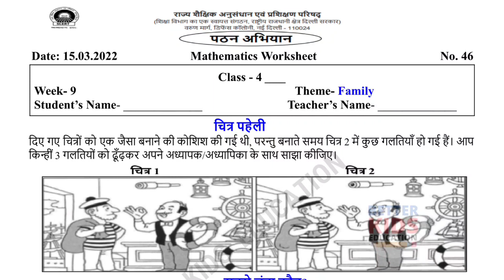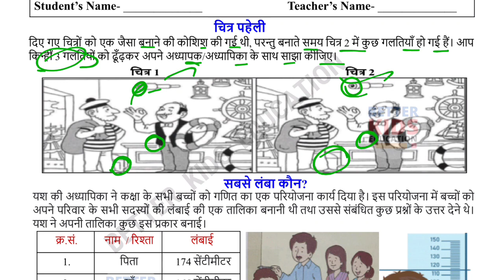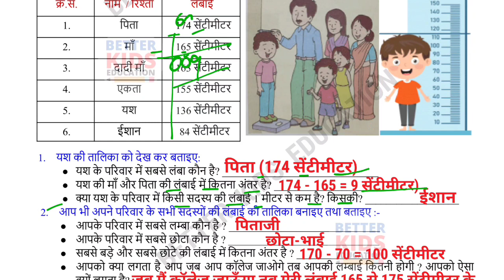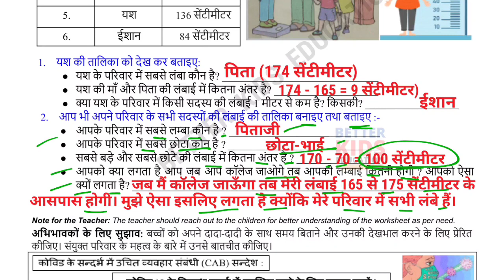Class 4 Maths Worksheet 46 Week 9 | Class 4 Reading Campaign Week 9 (15/3/22) / Activity sheet 46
Class 4 गणित सप्ताह 9 EDMC Worksheet 46 | Class 4th maths worksheet 46 Week 9 with solution || Class 4 Reading Campaign Week 9